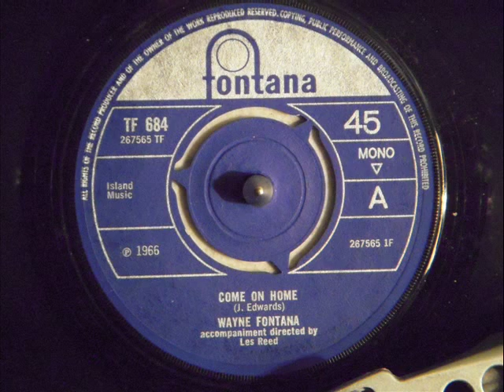WAYNE FONTANA - COME ON HOME